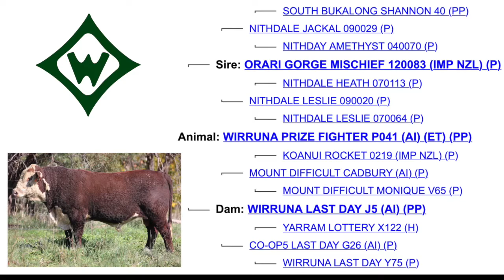Wirruna Prize Fighter P041 (PP)